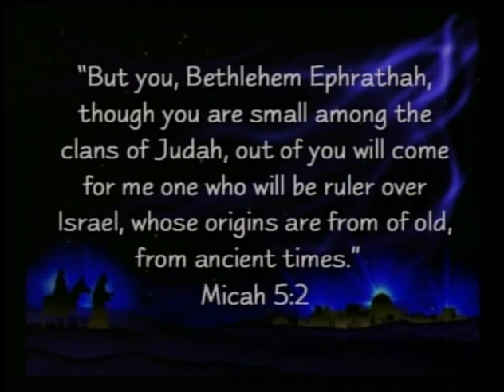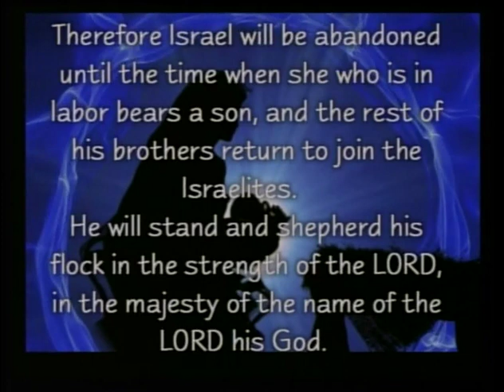Gravel Hill 12/2/18 Sermon